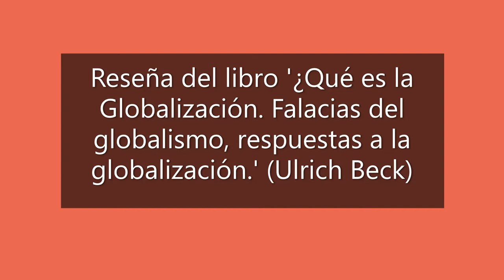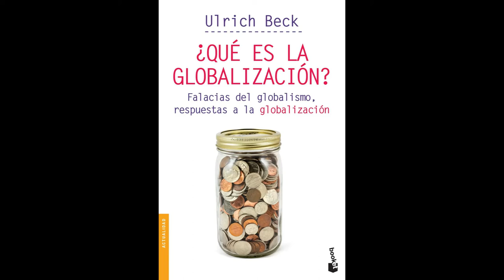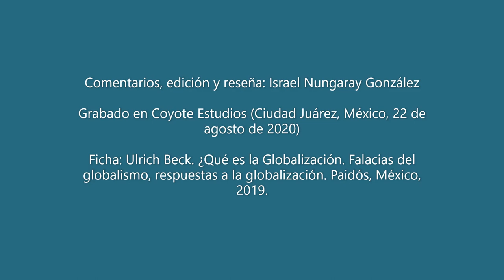Libro: Reseña de 'Qué es la Globalización... (Ulrich Beck)'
El sociólogo alemán Ulrich Beck escribió esta obra en 1997 y sin proponérselo se anticipó a las consecuencias que traería la globalización junto con su 'hermano' el neoliberalismo. Aparte menciona la fuerza que tendría Internet en el futuro, es decir, nuestro presente. Cheers.